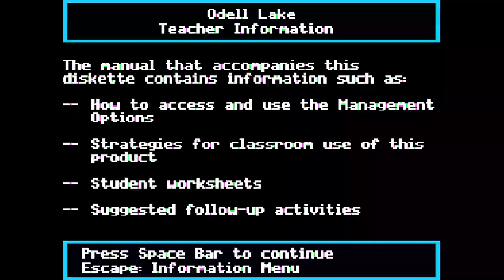Odell Lake (Apple II / 1986) Playthrough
MobyGames description:
Odell Lake is an educational simulation game about the lives of fish. Set in an underwater ecosystem, players play as one of several species of fish and play by selecting actions from a list at each junction in the game. The goal is to survive and find food while avoiding hostile creatures and exploring the lake.

There are two ways to play, "go exploring" or "play for points." In "play for points" mode the player is assigned a random species of fish to play as and earns points for making the best decision in each encounter.

Species of fish include rainbow trout, whitefish, and mackinaw trout. There are other living things around the lake as well including fishermen, plankton and otters.